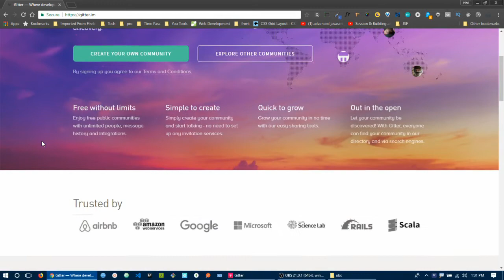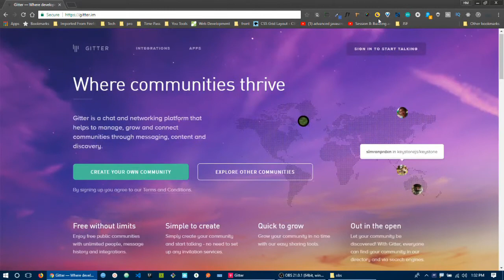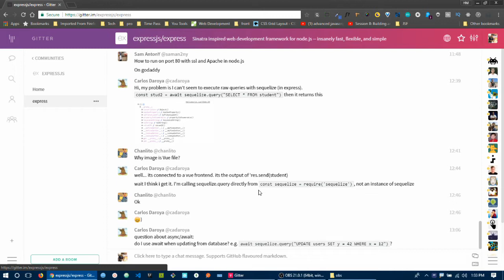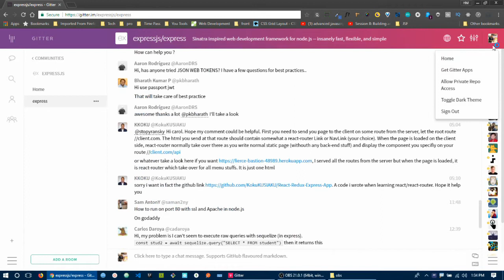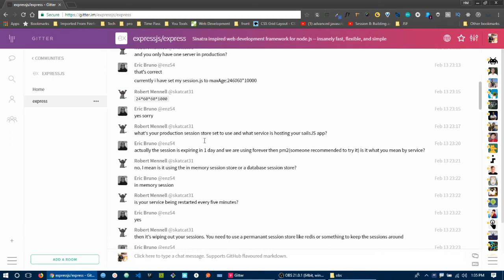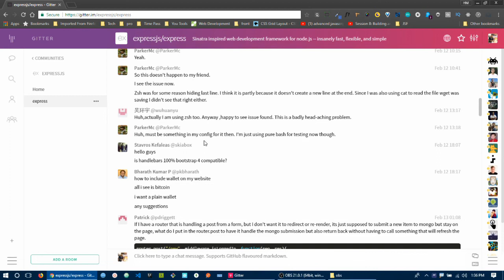Gitter Apps | Special Video for All My Viewers | Must Watch